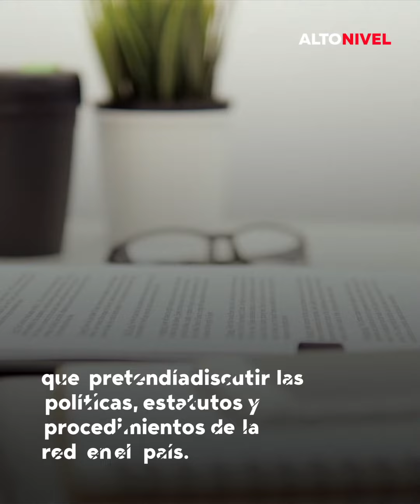¿Cómo México se conectó a Internet?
¿Cómo llegó la internet a México? La UNAM y el Tec de Monterrey lo hicieron posible. En este video te contamos la historia.